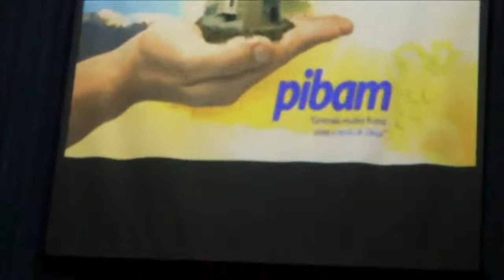BS - Reinauguração do templo da Batista Missionária